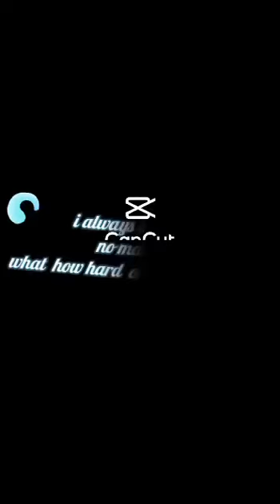6months of love kimberlay 24_🤗🤗🤗🤗